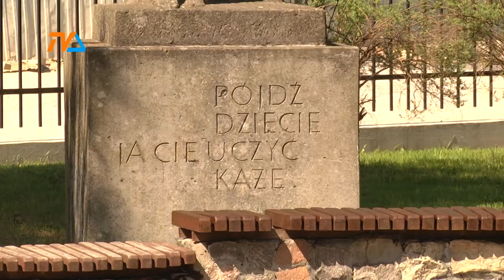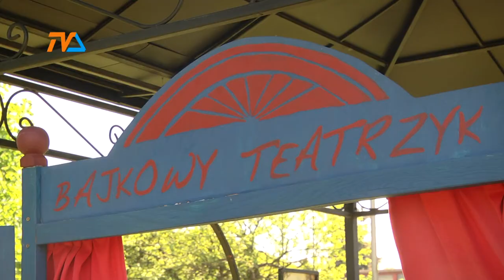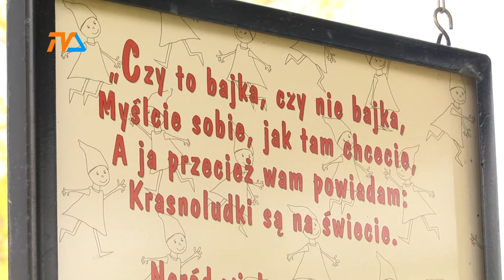Ogród bajek |TVSUWAŁKI